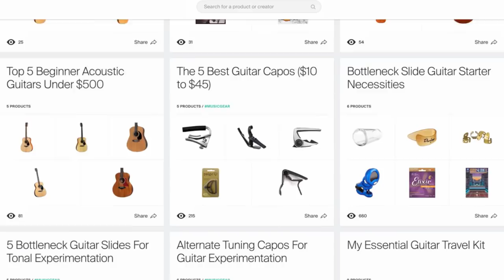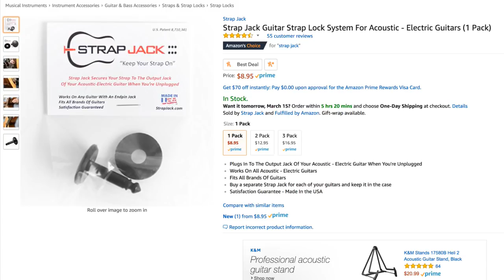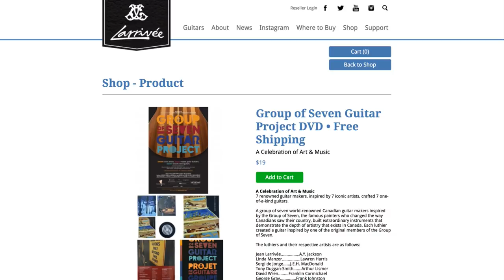12 Fret vs 14 Fret, What's Best? (AT30)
Hear Ye, Hear Ye!

Good morrow fellow guitargeek and welcome to the day formerly known as "Just Tuesday," now celebrated and revered as Acoustic Tuesday.

5 items await you on the sacred guitargeek scroll this week so let us halt the introductions and partake in a journey of discovery.

Our hyper hair follicled friend is back to shed wisdom on a question asked by one of our very own Acoustic Tuesday viewers. Matt Chulka, acoustic aficionado, beard maintenance master, and an overall awesome dude from Eddie's guitars in St. Louis shares his wisdom as he discusses the impact of a 12 fret neck to body joint and a 14 fret neck to body joint. If you have ever wondered what the deal with this is you have to tune into the episode to learn more; I think you will be surprised at how it affects more than just the aesthetic of the guitar.

So here's the situation: You have a pickup on your guitar, you aren't plugged in at the moment, and you enjoy playing with a strap around your guitar. Seems like a normal situation right? ...until the strap lets go of the input jack and nearly falls to the floor. Something that no guitarist ever wants to experience. Never fear Strap Jack is here to remedy this very scenario. Strap Jack is a device that locks your strap in on the input jack end and uses a rubber washer on the other to bring you peace of mind that your guitar is not going anywhere. Think of it like a strap lock specifically designed for guitars with a pickup. There is also a bonus use for it too... do you have a mixer or other piece of gear that you want to block inputs on? Strap Jack works like a charm. I also really appreciate that the cost is super low on these so you can get one for each guitar that has a pickup and just store them in the case for those "just in case" moments.

Have you ever heard someone who's voice makes your head snap back, ears perk up, and every hair on the back of your neck stand up? The person I am listening to this week does that very thing to me...

Tyler Childers is someone who was introduced to me via Colter Wall's latest album (He happens to sing on the song Fraulein). In addition to being the guest vocal on that album, many Acoustic Tuesday viewers told me about him so I had to do the full deep dive and I am so happy I did. Tyler has a knack for writing wonderfully descriptive songs and his voice delivers them in such a way that leaves you wanting more and more. His voice seems to be a cross between classic country and traditional bluegrass, but I can't say he sounds like anyone except, well... Tyler Childers. The standout tune for me is Purgatory off of his newest album of the same name as well as the tune that closes the album, entitled, Lady May. If you dig heartfelt delivery with a voice that has a bit of twang you will not be disappointed with Tyler's newest album... or his older one for that matter.

What happens when you gather 7 luthiers and inspire them with 7 significant artists from their locale. You end up getting 7 (actually 8) guitars that are chocked full of inspiration... this is what the Group of Seven Guitar Project is based on. This project includes Canadian luthiers: Grit Laskin, Linda Manzer, Sergei de Jonge, Jean Larrivee, Tony Duggan-Smith, George Gray, and David Wren. Each luthier was commissioned to build a guitar inspired by one artist from the Group of Seven (the Group of Seven refers to 1920's Canadian landscape artists Lawren Harris, J.E.H. MacDonald, Arthur Lismer, Franklin Carmichael, Frank Johnston, F.H. Varley, and A.Y. Jackson) The results were absolutely amazing, inspiring, and jaw-droppingly beautiful, and you can see them in the documentary dedicated to these guitars and their making. You will get a peek at the guitars and each individual luthier's thought process behind their design. Truly fascinating stuff for any guitargeek.

This week we get to gawk at some awesome guitarsenals from our very own guitargeek ranks. This week there is a vintage Gibson, some stellar small bench luthier made guitars, some eyebrow-raising oddballs, and even Marty Mcfly... yes, Marty Mcfly... You'll have to watch the show to find out about that one.

May your ears encounter wonderful music and sweet melodies as the page turn on another episode of Acoustic Tuesday.

Guitar Geeks unite!

Cheers,
Tony